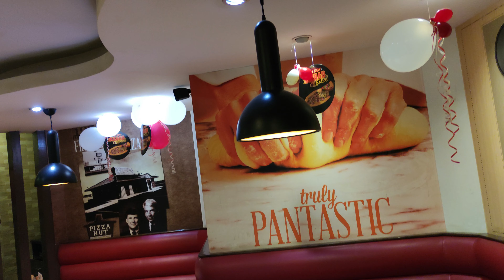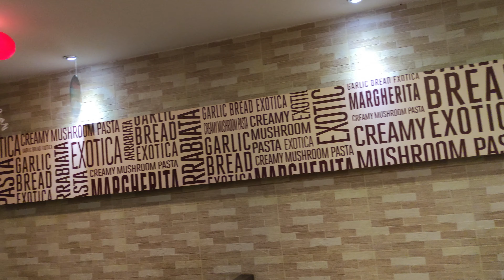Pizza Hut in 2020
I went to  Pizza Hut on Xmas Eve  in 2020. See how Pizza Hut feels like on a Christmas day.